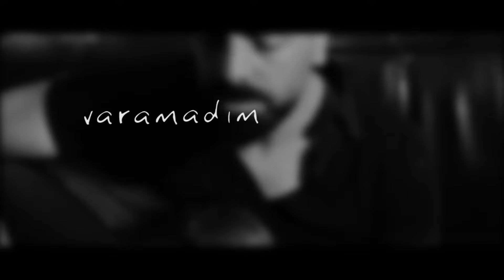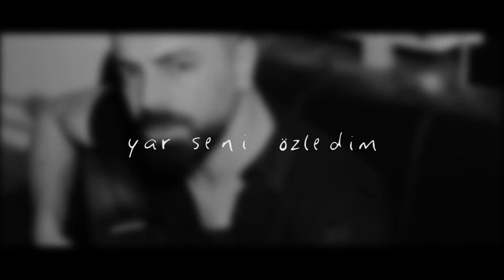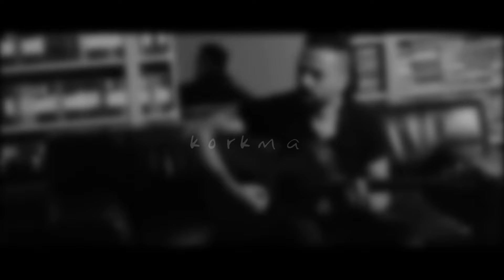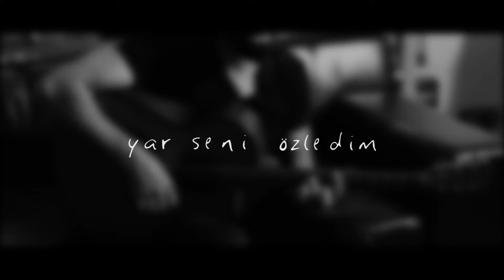Özgür Akkuş - Pamuk Çiçeğim (Official Lyrics Video )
Pamuk Çiçeğim - Özgür Akkuş (Official  Lyrics Video)

Söz: Şehrazat
Düzenleme: Ahmet Kolpar

'Pamuk Çiçeğim Şarkı Sözü'

Yana yana yol aldım kar beyazım varamadım varamadım
Bir an evvel sana al yanına yetissem ah karabahtım

Korkma ellere uyma yeminim var yeminim
Korkma seni bulamam sanma seninim ben seninim

A benim gülüm güneşim geçmeyen ateşim yar seni özledim özledim
A benim pamuk çiçeğim nasıl vazgeçerim nasıl yaşarım karbeyazım